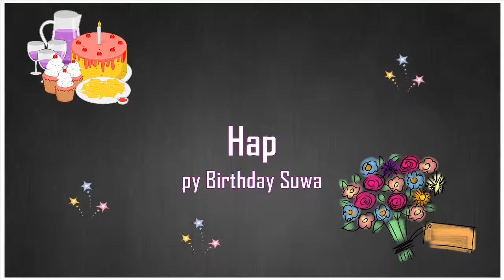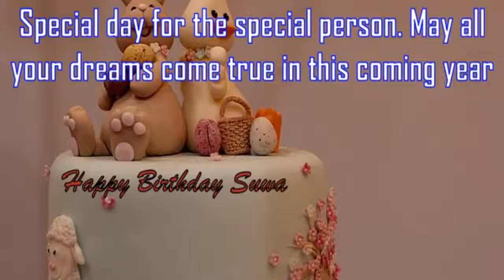Happy Birthday Suwa Image Wishes✔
Happy Birthday Suwa Images. Send Personalized happy birthday wishes to Suwa in 1 min by visiting
GreetName has thousands of image templates to choose from based on gender, age, and relationship. Pick the best image template. Enter Your Name and click 'Generate Personalized Image' button. You can share Suwa picture birthday wishes to any social network such as Facebook status, Whatsapp status, Instagram, Twitter, Google+, etc